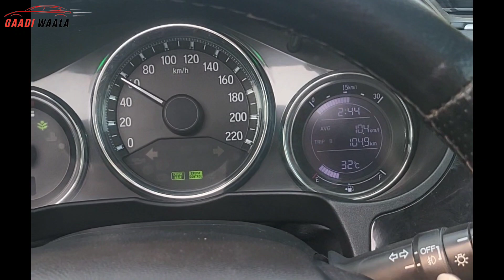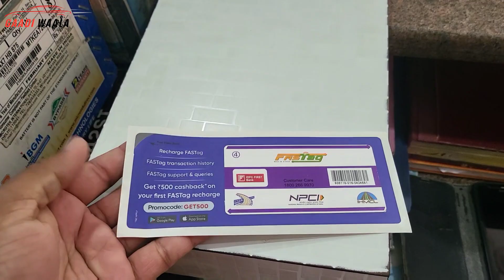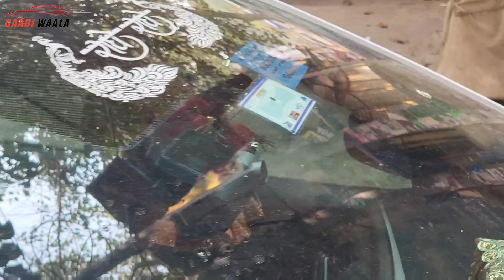ईस SCORPIO की बात अलग है - ऐसे आते है ट्रक SHOWROOM से | Delhi To Faridabad in 25 Minutes